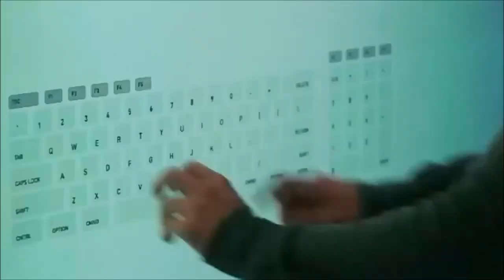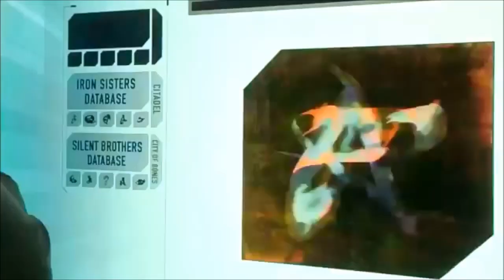Shadowhunters 2x06 | ESCENA ELIMINADA - SUBTITULOS ESPAÑOL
Escena eliminada del episodio 2x06 donde Jace busca la runa de luz solar, para ello tiene que dejar que su encanto surja efecto...

Mañana nuevo episodio en FreeForm y Netflix